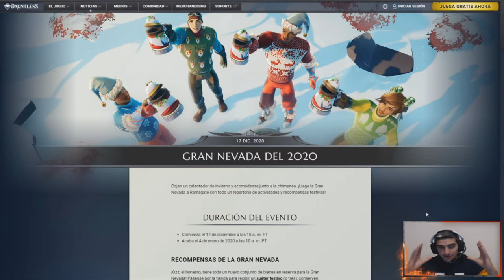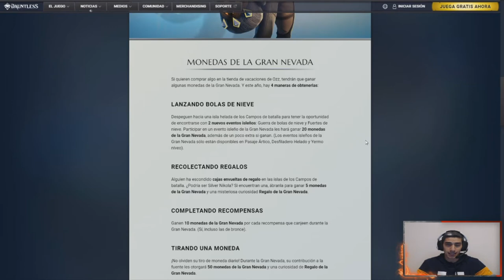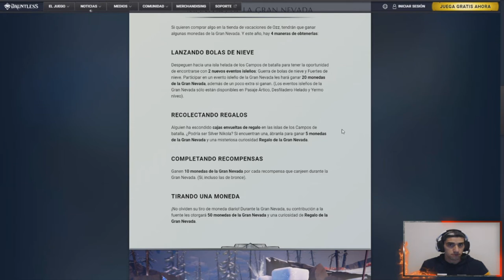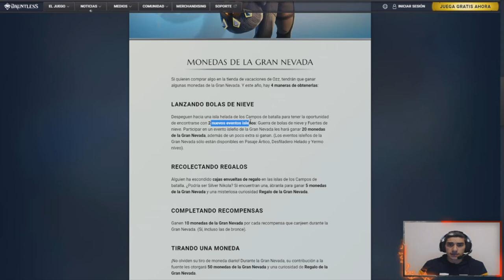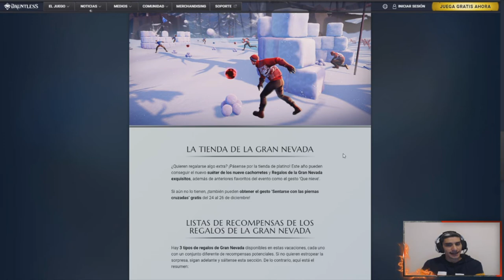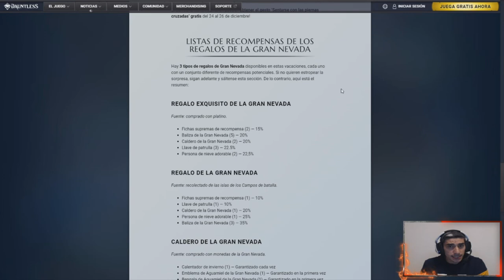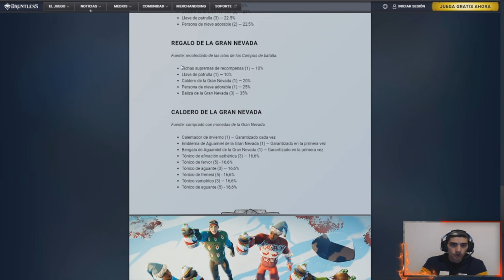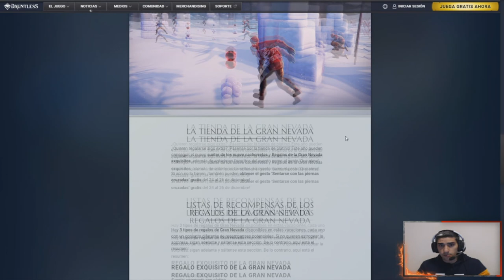EVENTO de la GRAN NEVADA //// Dauntless Reforged